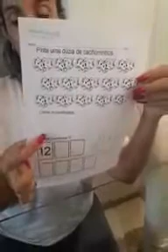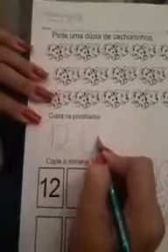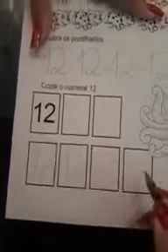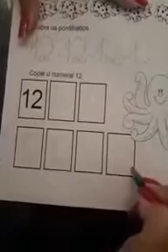Pré I Tarde - 12 cachorrinhos